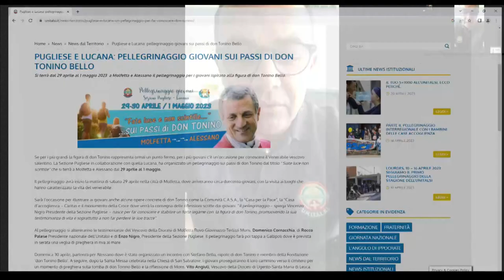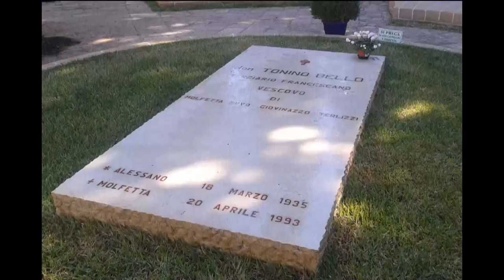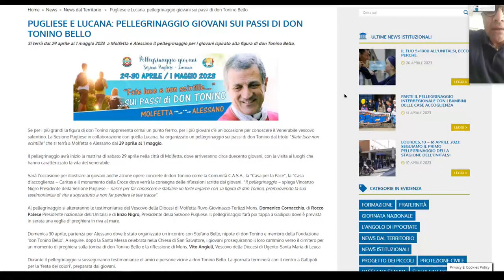“L’Unitalsi con don Tonino Bello” – 27 aprile 2023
La Sezione Pugliese dell’Unitalsi, in collaborazione con quella Lucana, ha organizzato un pellegrinaggio sui passi di don Tonino Bello dal titolo “Siate luce non scintille” che si terrà a Molfetta e Alessano dal 29 aprile al 1 maggio. Il pellegrinaggio avrà inizio la mattina di sabato 29 aprile nella città di Molfetta, dove arriveranno circa duecento giovani, con la visita ai luoghi che hanno caratterizzato la vita del venerabile. Sarà l’occasione per illustrare ai giovani anche alcune opere concrete di don Tonino come la Comunità C.A.S.A., la “Casa per la Pace”, la “Casa d’accoglienza - Caritas e il monumento della Croce dove verrà la consegna delle riflessioni scritte dai giovani. Il pellegrinaggio nasce per far conoscere e stabilire un forte legame con la figura di don Tonino, promuovendo la sua testimonianza di vita e soprattutto a non far perdere le sue tracce. Ne parliamo con Vincenzo Nigro, presidente della sezione pugliese dell’Unitalsi.